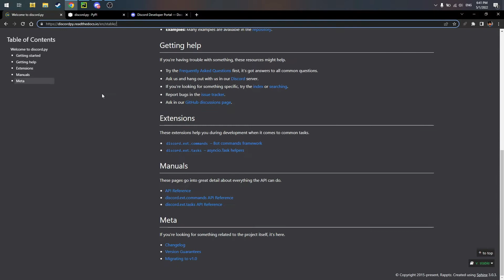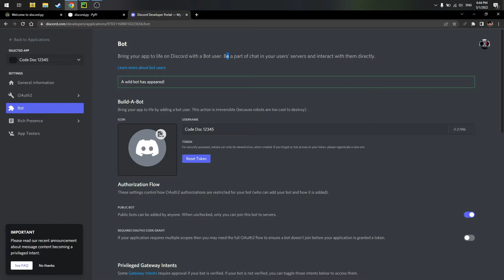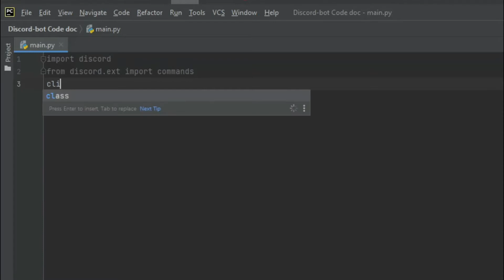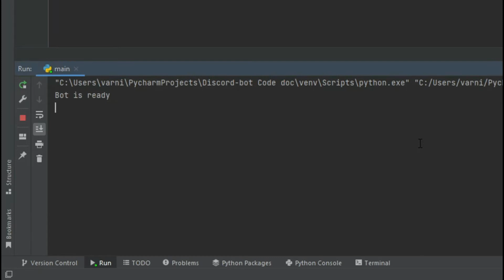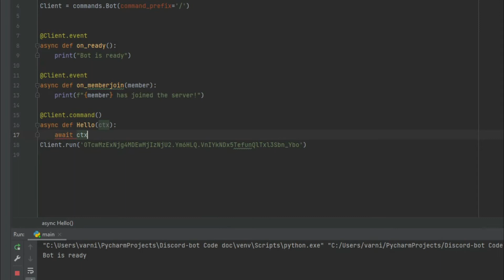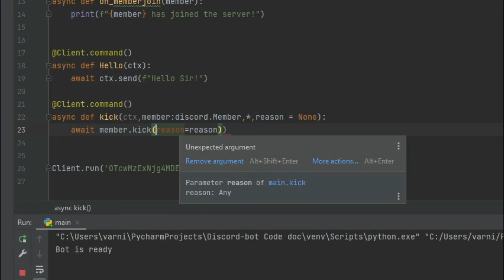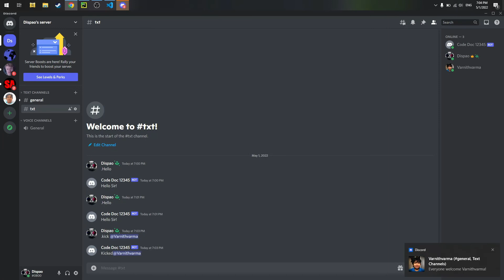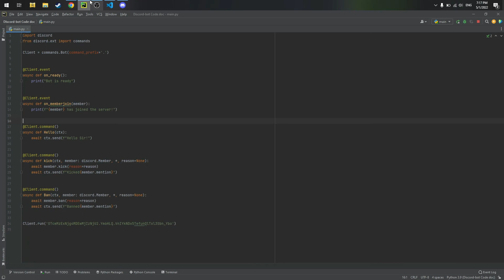Step-by-Step Guide to Making a Discord Bot with Python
In this video, we'll show you how to build a Discord bot using Python. From setting up a development environment to deploying your bot on Discord, we'll cover all the steps you need to follow. We'll teach you how to interact with the Discord API, process messages, and respond to users. Whether you're a beginner or an experienced programmer, this video will give you the skills you need to build your own custom Discord bot in Python. So, join us now and start your journey towards becoming a Discord bot master! Here's a list of all the links, as well as a link to the source code.